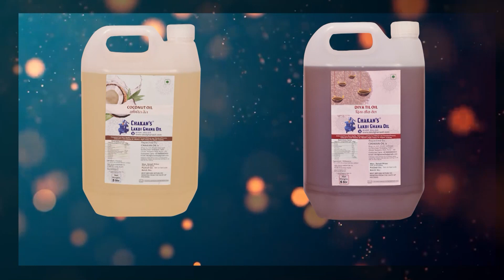पुण्यात विसर्जन मिरवणुकीचा उत्साह; लक्ष्मी रोडवर भाविकांची गर्दी